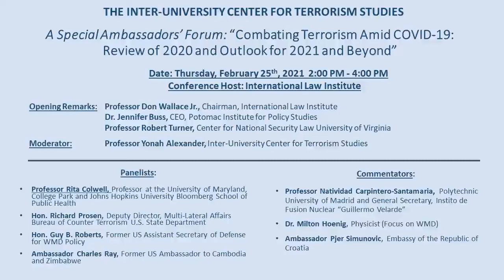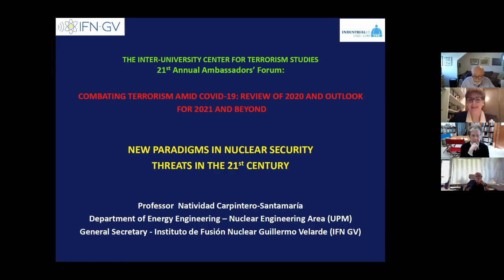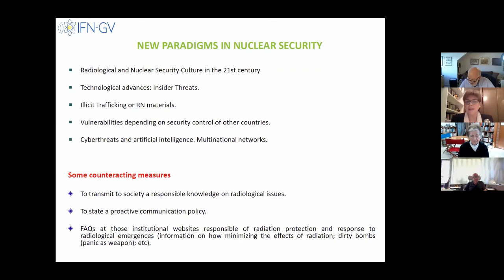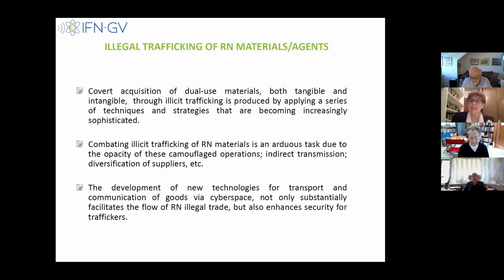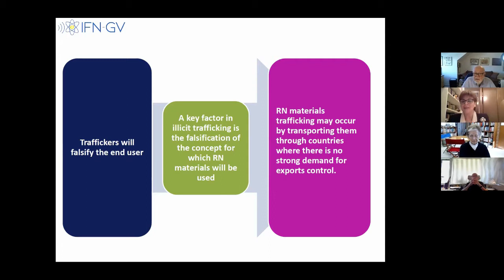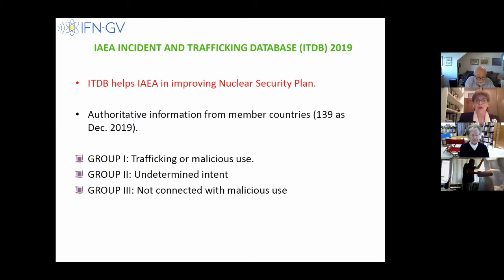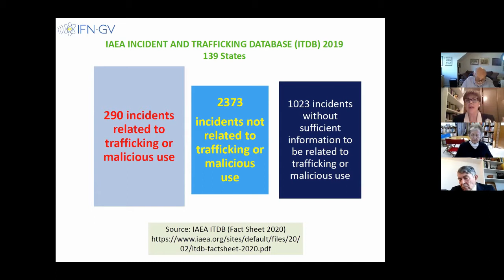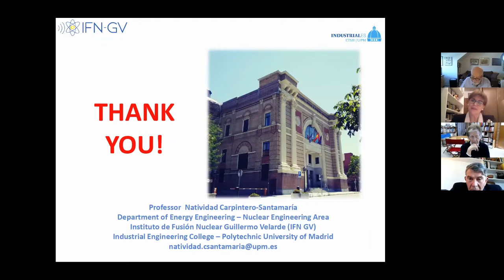Combating Terrorism Amid COVID-19: Review of 2020 and Outlook for 2021 and Beyond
In the face of expanding national, regional, and global health and security challenges, a  distinguished panel of scientists, academics, and diplomats will focus on past lessons and future outlook. The contributors will also offer recommendations for governmental and non-governmental strategies to reduce potential risks at home and abroad.